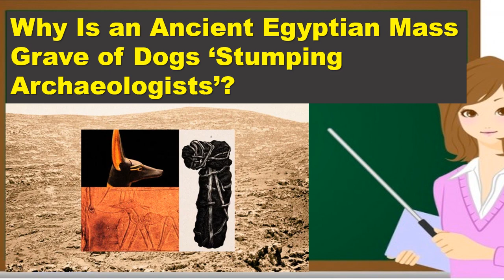Why Is an Ancient Egyptian Mass Grave of Dogs ‘Stumping Archaeologists’?